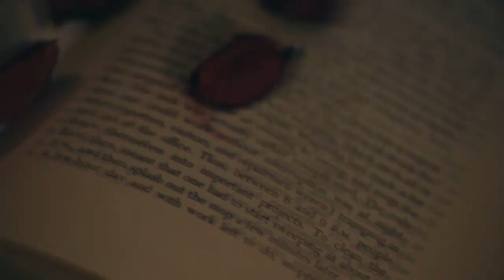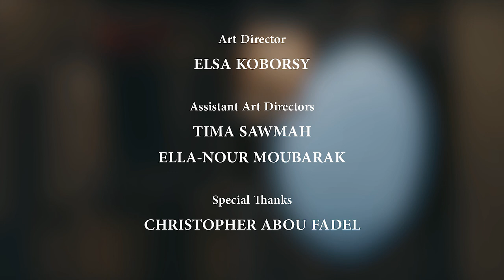Law Azeto /Wasselik Khabar - Melissa Bichar لو أذيتو/ وصلك خبر - ميليسا بيشار (Mash-Up)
Original Songs by
Mohamed Hamaki - Law Azeto محمد حماقي - لو أذيتو

Lyrics: Ayman Bahgat Amar كلمات : أيمن بهجت قمرر
Composer: Mohamed Yehia ألحان : محمد يحيي
Arrangements: Toma  توزيع : توما

Nassif Zeytoun - Wasselik Khabar ناصيف زيتون - وصلك خبر

Lyrics: Evan Nassouh كلمات: ايفان نصوح
Composer: Salim Salameh  ألحان: سليم سلامة
Arrangements:  Omar Sabbagh  توزيع: عمر صباغ

Cover:
Arrangements  Koko B.  .توزيع : كوكو ب
Pianist : Joseph Bou Akl بيانو: جوزيف بوعقل
Studio: Joe Baroutjian  استوديو: جو باروتجيان

Directed by : Jessica Haykal  اخراج جسيكا هيكل
Cinematographer : Alain Helou  مدير التصوير الان حلو

Welcome to Melissa Bichar Official Youtube Channel!